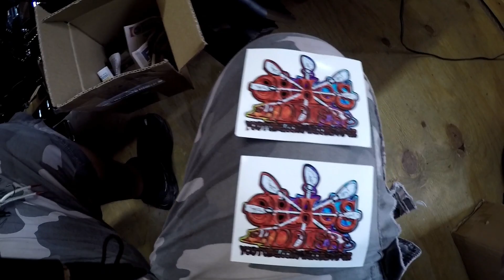NEW!! HOT Fishing Lure | TRIPLE THREAT!!!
A while back Realistic Fishing released a video of a lure he picked up from Jacob at Chaos Paddlers...it looked amazing..so I had to have one.  I received  it maybe at the most 3 days after I ordered it and I had to rush to the lake.. I only had about 15 minutes or so to fish as a storm was coming in.  I can't wait to get back out on the lake and give it a shot.  It'll be more enjoyable to fish it from the kayak so I don't end up knee deep in freezing water trying to retrieve it.

Thanks to Realistic Fishing for showing it off.. and Chaos Paddlers for
getting it to me in such a hurry.

Hope you enjoy this video as much as I enjoyed filming and producing it...Tight Lines!!

LOCATION:   Sportsmansclub Lake   Salem, IL

KAYAK EQUIPMENT:

- 2017 Jackson Coosa HD.  Thanks to Beth and Miles @ for getting me into the kayak that worked best.
- Bending Branches Paddle

FISHING GEAR USED:

- Worm Lure(Senko)
- Whopper Plopper
- Senko Whacky Rig Tool
- ReelSonar Fish Scale

CAMERA GEAR USED:

GoPro Hero4 Silver
GoPro Charger plus Batteries
GoPro External Microphone
GoPro Head Mount
GoPro Kayak Mount
Micro SD Card

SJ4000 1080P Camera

Besteker Digital Video Recorder
Besteker External Microphone